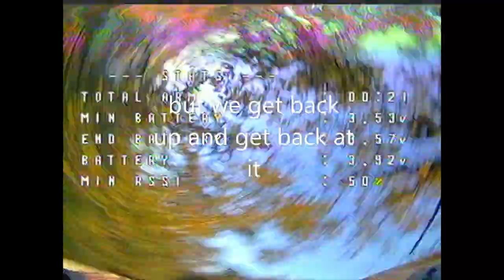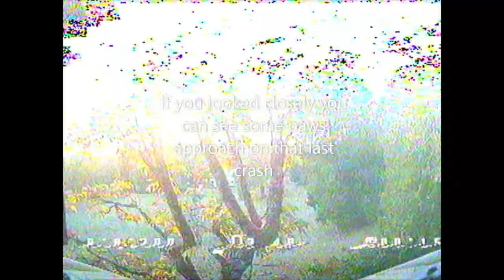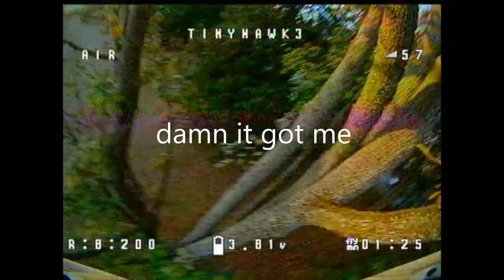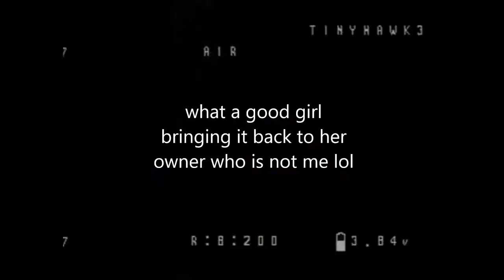cute dog STEALS my FPV drone while doing tree acro freestyle. includes ghost branches camera tests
got my fpv drone STOLEN by cute dog. at least it was a good dog or things would have gone bad for my drone lol. made for a good clip and a laugh with the dogs owner. these transporter 2s dvr is giving me depression while editing the videos all the stuff thats just unusable is just uhhhggg the goggles are fine if you dont want to record though
A like would be nice if you enjoy my flying style it will help more people see this way of flying im trying to call it tree crawling hope you enjoy